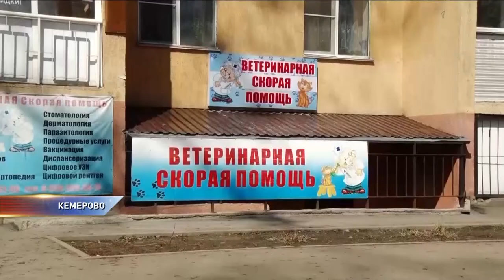В Кемерово закрыли ветклинику из-за повышенного уровня радиации